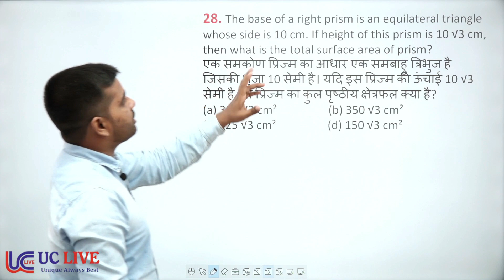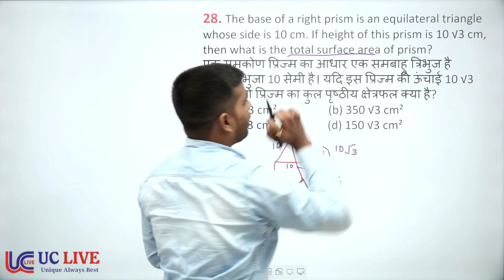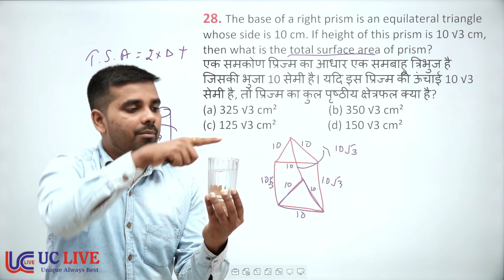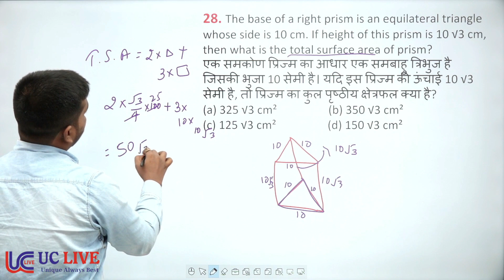SSC CGL MAINS 2021 || MENSURATION 3D || UC LIVE || BY KUMAR TEJASH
The base of a right prism is an equilateral triangle whose side is 10 cm. If height of this prism is 10 √3 cm, then what is the total surface area of prism?
एक समकोण प्रिज्म का आधार एक समबाहु त्रिभुज है जिसकी भुजा 10 सेमी है। यदि इस प्रिज्म की ऊंचाई 10 √3 सेमी है, तो प्रिज्म का कुल पृष्ठीय क्षेत्रफल क्या है?
(a) 325 √3 cm²                  (b) 350 √3 cm²